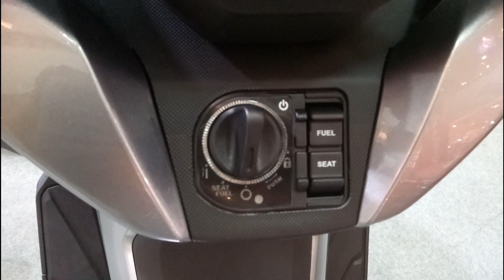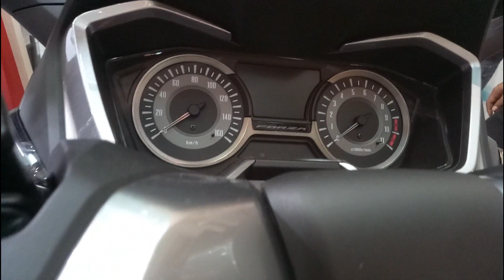Honda Forza 300 2018 โฉมใหม่ | Black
2018 All New Forza | New Forza 300 | Honda Forza, Honda Forza 300 | ฮอนด้า ฟอร์ซ่า, ฮอนด้า ฟอร์ซ่า โฉมใหม่ |